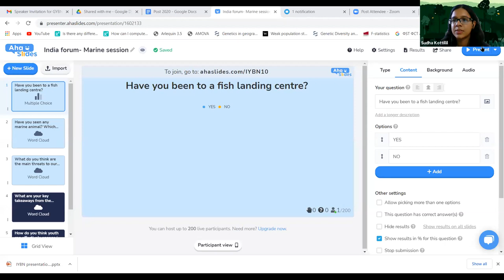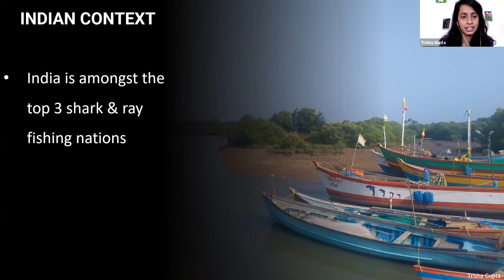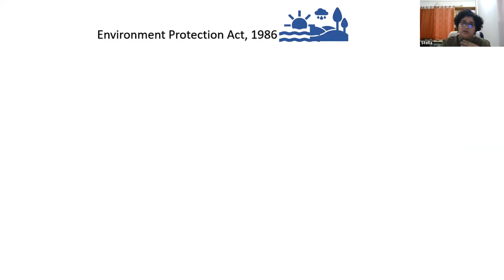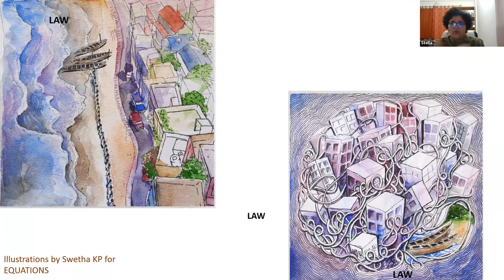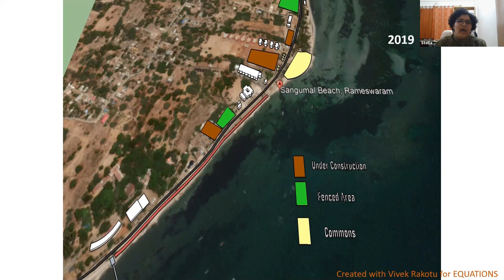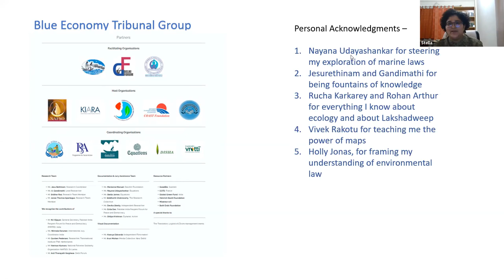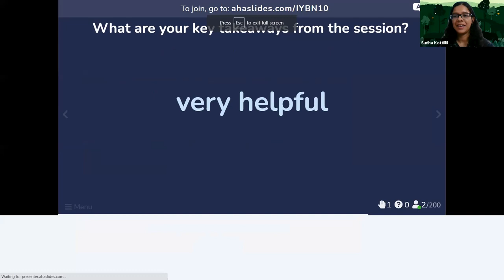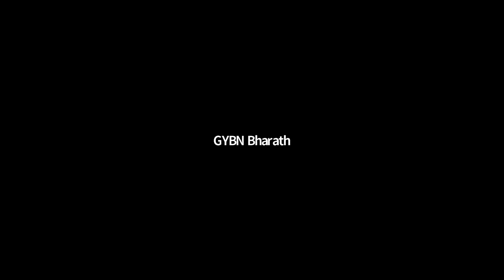IYBN Virtual Forum for Biodiversity- Session 7, Marine and fresh water conservation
Watch this session on marine conservation and policies guiding them.